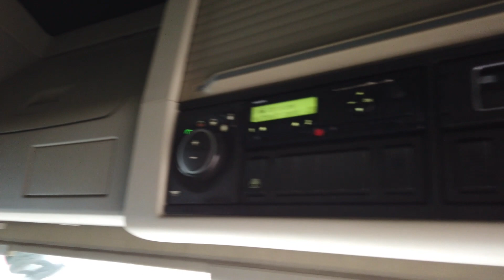VOLVO FH4 500 GLOBETROTTER XL *Eu-6* 6x2 TRACTOR UNIT 2014 GN14 RXJ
Volvo 500Bhp Euro 6 Engine, VEB, I-Shift Semi Automatic Gearbox, Midlift Axle, 4.1m Wheelbase, Sliding Fifth Wheel, Alloy Fuel Tank, Globetrotter XL High Roof Twin Sleeper Cab, Full Air Kit, Sunvisor, Leather Trim, Electric Windows/Mirrors/Sunroof, Air Conditioning, Fridge, Cruise Control, One Owner From New.